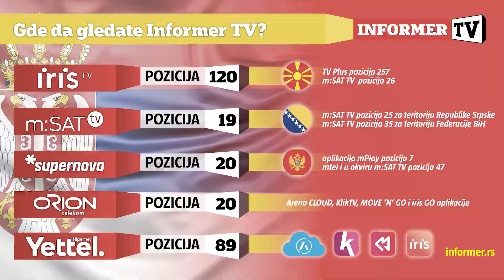INFO JUTRO - Zajednica srpskih opština smatra se "savezom đivđana"?